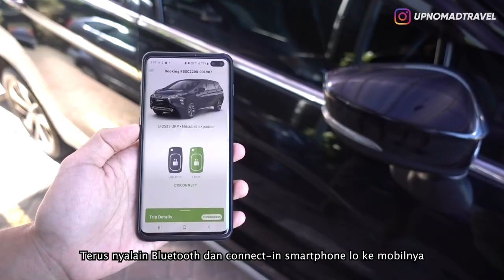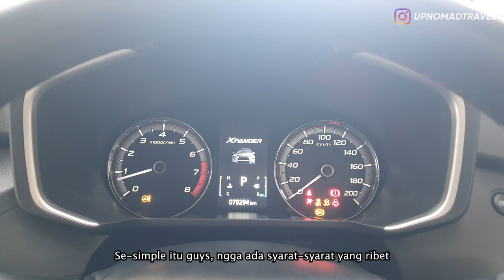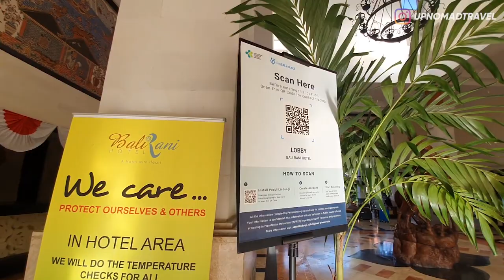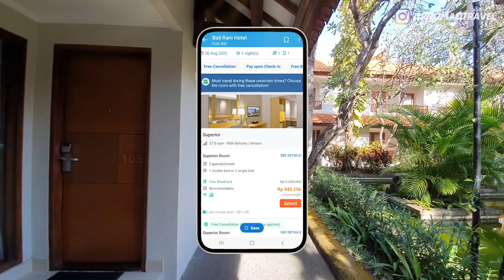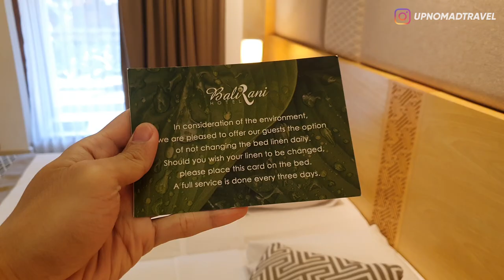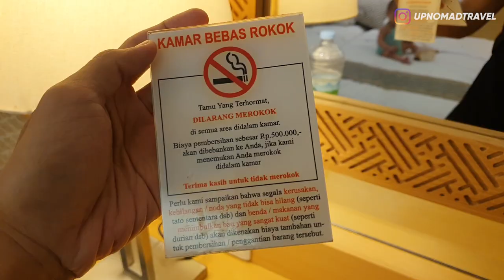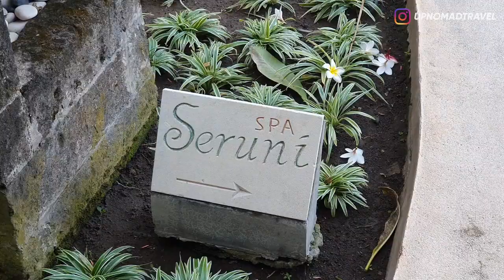KAMUFLASE! DARI LUAR MUNGIL, TAPI DALEMNYA WOW BANGET! 😍 | BALI RANI HOTEL | HORE #76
Halooo semuanya!!
Hari ini gue nyobain staycation di hotel yg udah bikin gue penasaran dari gue SD wkwkwk...
Dulu gue sering beut lewat depan hotel ini pas liburan ke Bali tapi baru sekarang gue bisa menebus rasa penasaran gue...
Lokasi sih strategis beut yak, sebarang-sebrangan ama Discovery Mall!
Dan ternyata dalemnya...